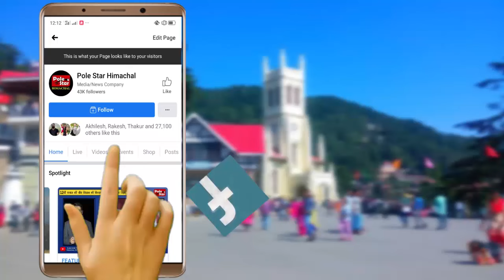दूसरी महिलाओं का चरित्र हनन करने वाली Kangana जी कीचड़ आप भी उछलेगा Vikrmaditya Singh का जुबानी हमला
कंगना रनौत को विक्रमादित्य सिंह की सलाह, "अगर इज़्ज़त चाहिए तो पहले दूसरों की इज़्ज़त करना सीखो", विक्रमादित्य बोले आज खुद पर हुए बयान को हिमाचल की महिलाओं के अपमान से जोड़ रही हैं कंगना जबकि उन्होंने अपनी सहयोगी महिलाओं के प्रति बहुत से अमर्यादित अपशब्द कहे हैं, बोले कीचड़ उछलेगा तो आप पर भी उछलेगा | मायानगरी से मायाजाल बुनने भाजपा ने कंगना को बुलाया